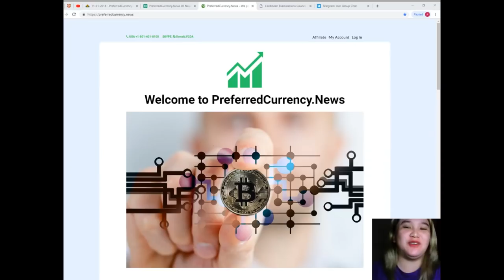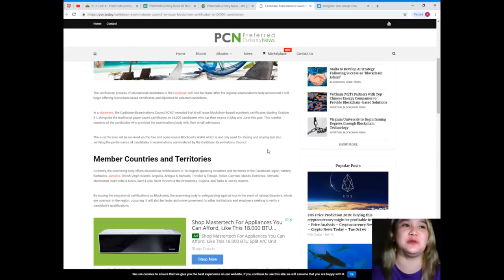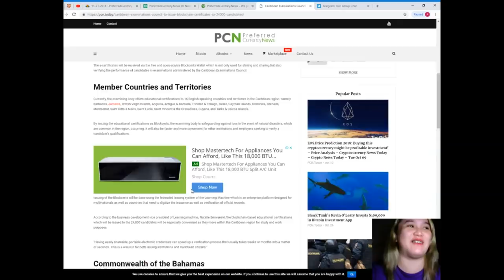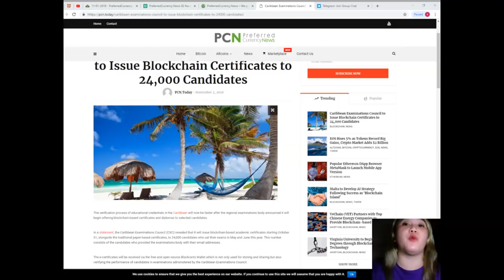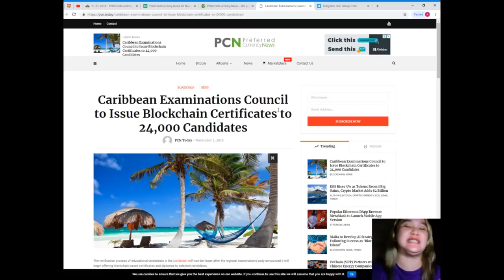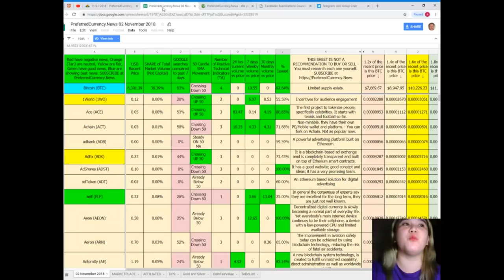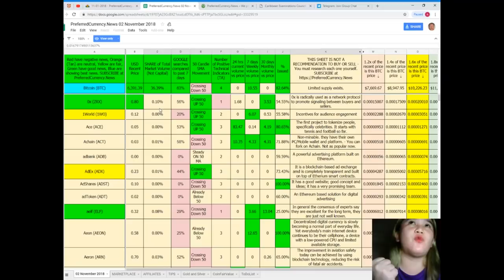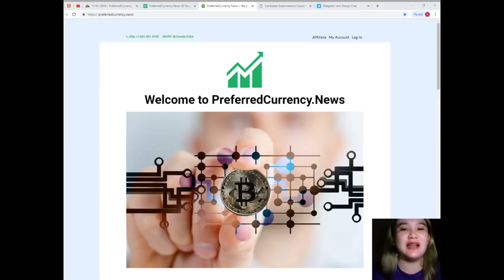TRENDING TOPIC: Caribbean Examinations Council to Issue Blockchain Certificates to 24,000 Candidates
(add your listings here)
for the latest news
to place your additional listings.